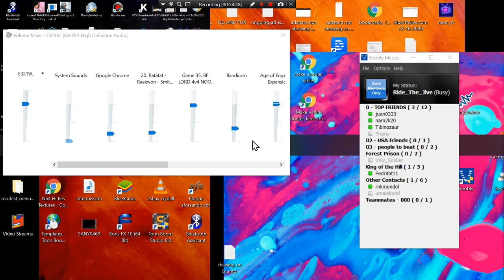Age of Empires - BF LORD 4v4